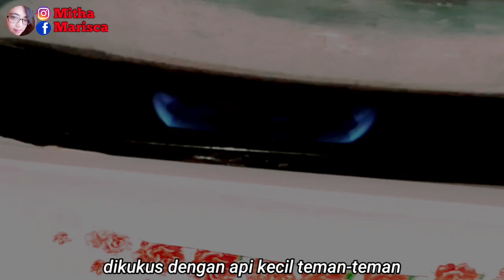setelah tau resep ini kalian akan ketagihan cobain deh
Halo teman-teman di video kali ini aku bikin chicken roll

Bahan bahannya:

2 siung bawang putih
2 batang daun bawang
400gram daging ayam yang sudah di cincang
3sdm tepung tapioka
½sdt garam
2 sdt kaldu bubuk
½sdt lada bubuk
1 wortel
1 butir telur
1 butir putih telur
1sdt minyak wijen
1 saset bawang putih bubuk
1 bks kulit kembang tahu

Catatan:
Setelah di dikukus/digoreng masukan wadah. Taruh di frizer tahan hingga 2 -3 bulan

Selamat mencoba